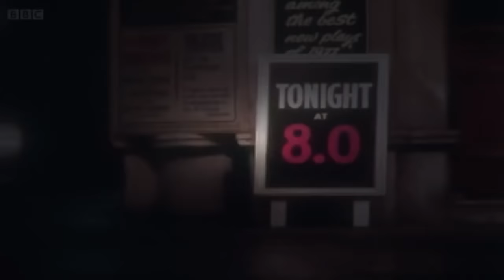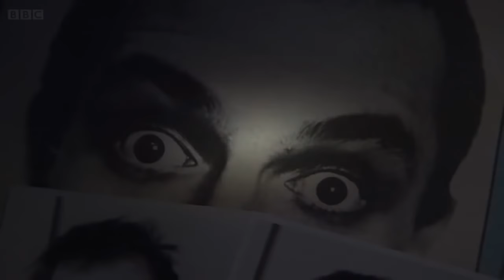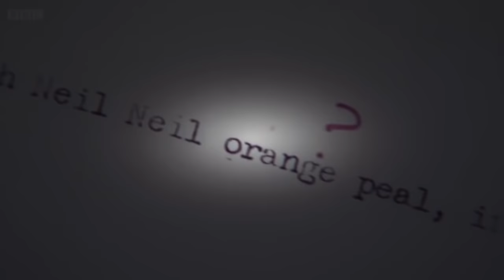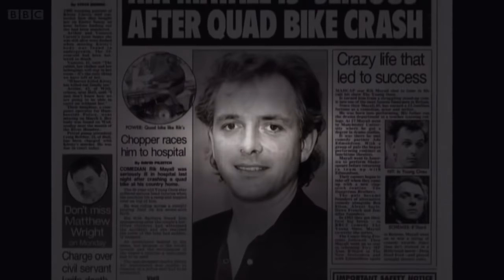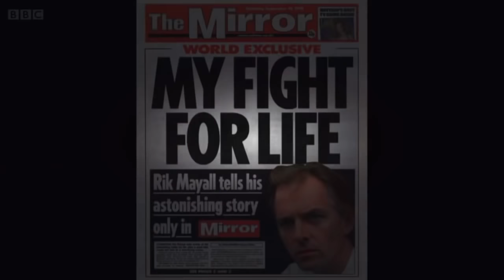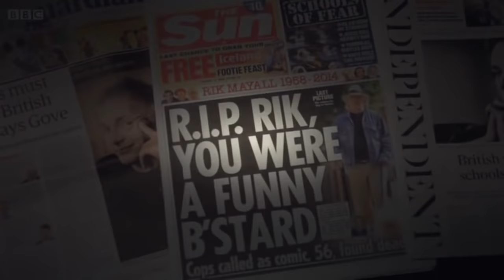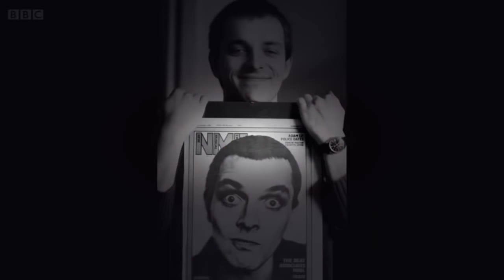Rik Mayall Lord of Misrule BBC Documentary 2015